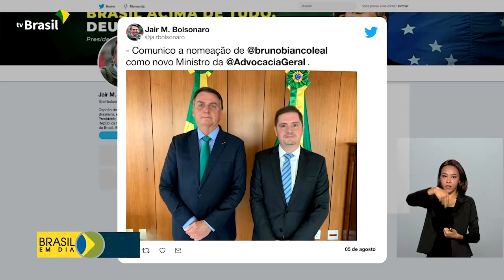Novo AGU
Bianco é procurador federal de carreira e ocupava o cargo de secretário especial de Previdência e Trabalho do Ministério da Economia.